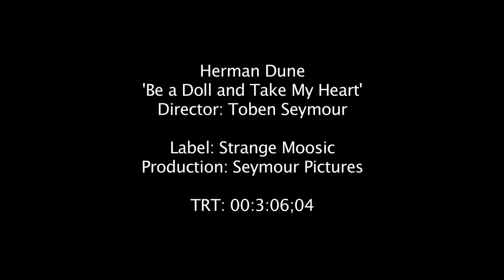Herman Dune - Be A Doll (And Take My Heart) (official video)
From "Strange Moosic" on City Slang 2011